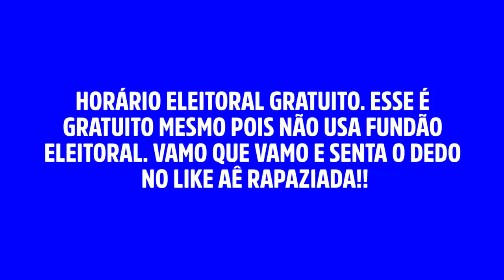Apresentando meus filhos